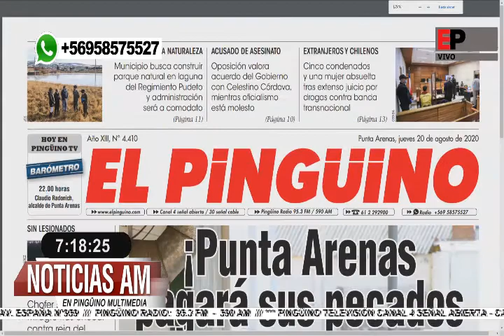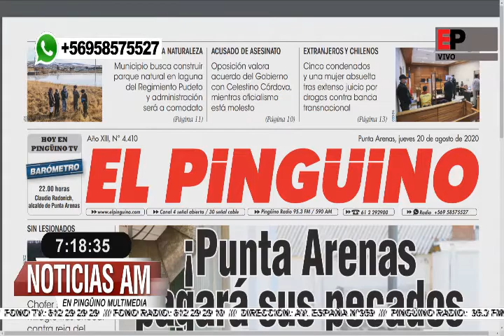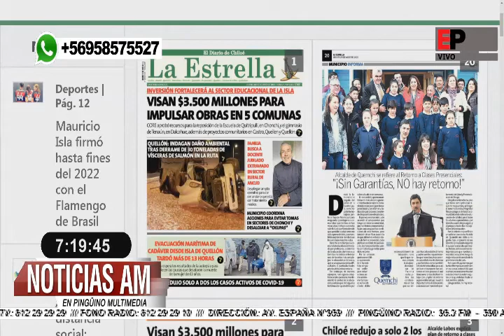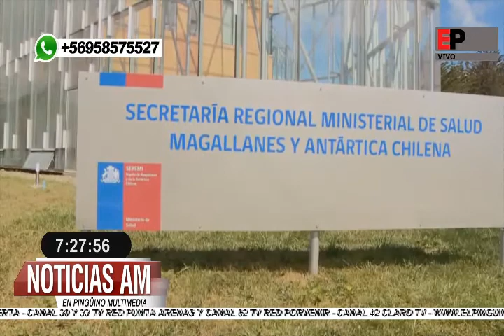Noticias AM en Pinguino Multimedia 20-08-2020